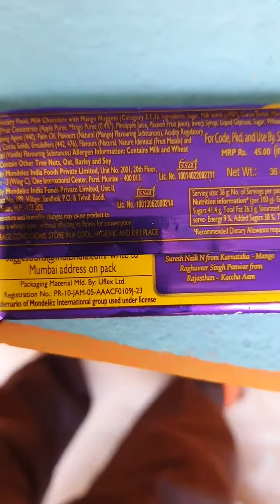Cadbury Dairy Milk Tangy Mango Madbury Chocolate Bar, 36 g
Try the new flavours of our all-new limited edition Cadbury Dairy Milk Madbury Chocolates and experience something unique.Treat your taste buds to the fruity flavour of tangy mangoes with this chocolate bar.

Enjoy an indulgent play of mango flavour and creamy texture of Dairy Milk chocolate.

This Madbury duet has been co-created by Suresh Naik N from Karnataka - mango and Raghuveer Singh Panwar from Rajasthan – kaccha aam.

It is voted by the consumers. ALSO TRY: Cadbury Dairy Milk Nutty Kulfi Madbury Chocolate Bar.

This chocolate bar pack is the perfect chocolate gift pack for special occasions like birthdays and get-togethers. Just like every bar of Cadbury Dairy Milk, this chocolate bar is made from 100% sustainably sourced cocoa and is suitable for vegetarians.